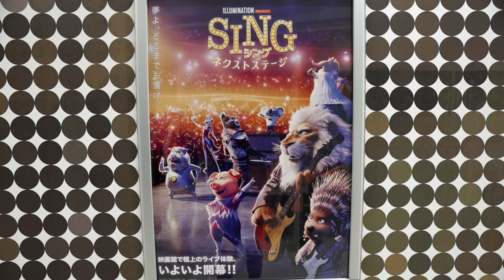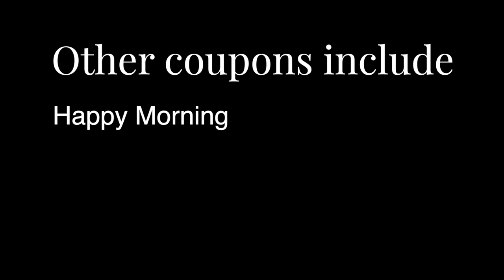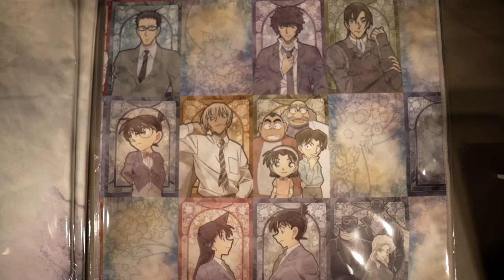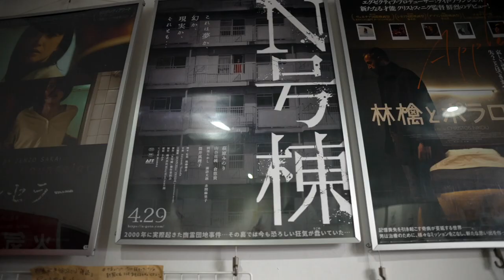The Japan Movie Theater Experience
Welcome to an introduction of the Movie Theater Experience in Japan!

Today, we take a deep dive into the experience of enjoying a movie in Japan in the city of Hiroshima.

Are movie experiences in Japan the same as in the United States, Europe or Australia?

Do the hospitable people of Japan with the image of technology have a different experience for the viewer?

Outline:

0:00 Introduction
0:28 Buying tickets in Japan
0:50 Movie Titles
1:17 Localization
1:34 Subtitles or Dubbed
2:12 Pricing
2:47 NX4D
3:04 Concessions
3:29 Ad Posters
3:44 Memorabilia Store
4:05 Etiquette
4:32 Types of Theaters in Hiroshima
5:45 Drive my Car
5:57 Kochira Amiko
6:19 Andrew's Closing thoughts

Kochira Amiko comes out on July 8th, 2022.

We currently have language services in Chinese, Japanese, Vietnamese, Nepalese, English and Spanish.